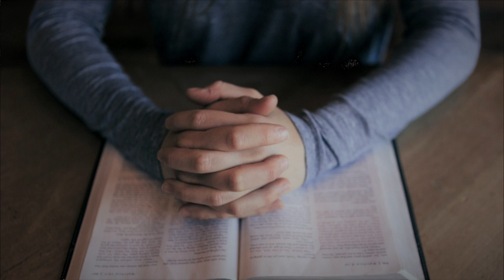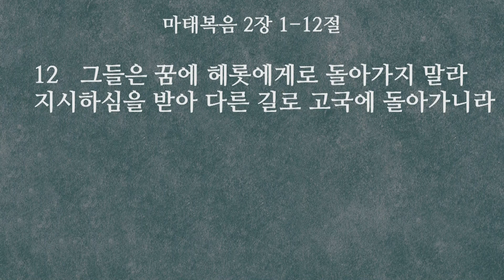2023 성탄전야축제 [왕별의 비행] 1부_예배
2023 성탄전야축제 [왕별의 비행] 1부_예배